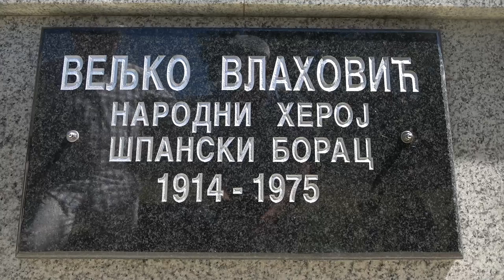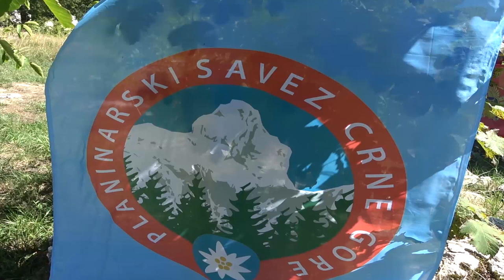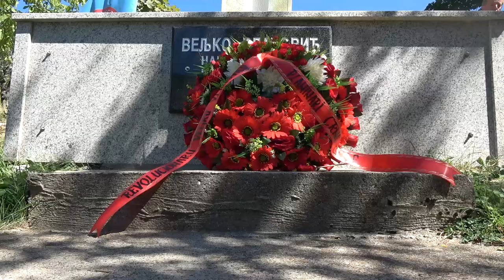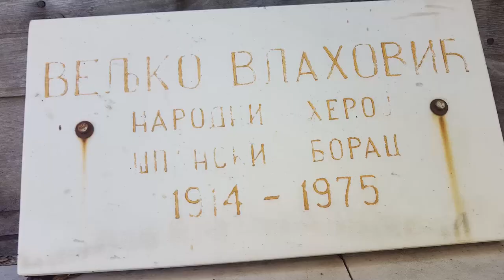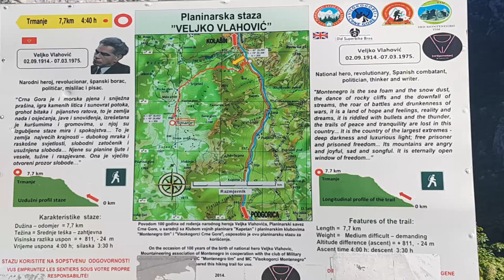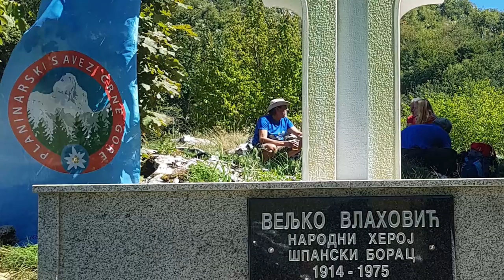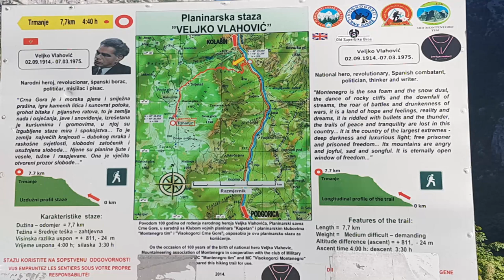Manifestacija “Stazom Veljka Vlahovića”održana po sedmi put 2020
Manifestacija “Stazom Veljka Vlahovića” održana po sedmi put.
Vijenac na bistu Veljka Vlahovića položili su Darko Bulatović, predsjednik Udruženja boraca NOR-a i antifašista Kolašina, Tatjana Ivanović iz Planinarskog saveza Crne Gore i Slavica Vlahović predstavnica Mjesne zajednice (MZ) Trmanje .
Planinari, ljubitelji prirode i antifašisti,prešli su planinsku stazu dugu osam kilometara,od lokacije Abisinija do Veljkove rodne kuće u Trmanju (Rovca) i savaladali 800 metara visinske razlike.
Cilj manifestacije “da se široj javnosti, naročito mladima, približi svijetli lik i besmrtno djelo Vlahovića i da se tako na najbolji način promovišu ideali pravde, slobode i solidarnosti za koje se borio cijelog života”.
O velikanu crnogorske istorije gvorila je predsjednica Vrhovnog suda Vesna Medenica. Ona je kazala da” niko kao Vlahović nije tako lijepo opisao Crnu Goru njene planine i njenu slobodu”.
Predsjednik Opštine Kolašin Milosav Bulatović očekuje da manifestacija iz godine u godinu postaje masovnija.
Predsjednik SUBNOR-a Zuvdija Hodžić podijelio je svoja sjećanja na susret sa Veljkom Vlahovićem krajem 60-ih godina prošlog vijeka.
O Veljku i Trmanju, kroz sjećanja,stihove gvorili su i Zoja Bojanić Lalović i pjesnik Budo Vlahović. Voditelj programa bio je Đorđije Tatić.

Organizatori ovogodišnje manifestacije bili su Planinarski savez Crne Gore, PK “Visokogorci Crne Gore”, KVP “Kapetan”, SRD “Montenegro tim” i PK “Montenegro tim” zajedno sa SUBNOR-om Crne Gore i MZ Trmanje .Na ovoj  manifestaciji učešće su uzeli i članovi PSK Cmiljače iz Bijelog Polja na čelu sa Zehrom .
 Manifestaciju su podržali Ministarstvo sporta i mladih, Ministarstvo odbrane i Opština Kolašin. Podrška organizatorima bili su kolašinski Dom zdravlja i Odjeljenje bezbjednosti.
 5 septembar 2020